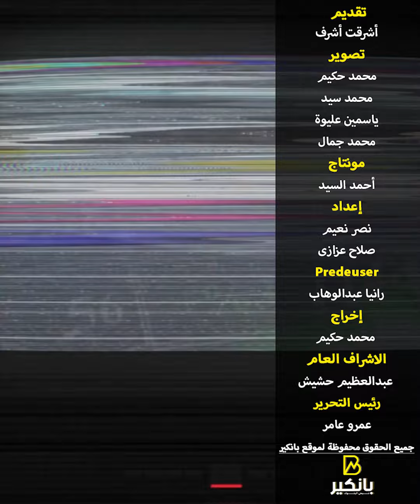إزاي تقبض 16 ألف جنيه كل شهر وأنت قاعد في بيتك؟